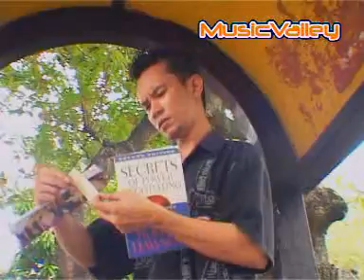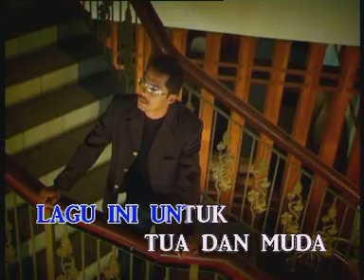Nassier Wahab O Cha Cha Cha